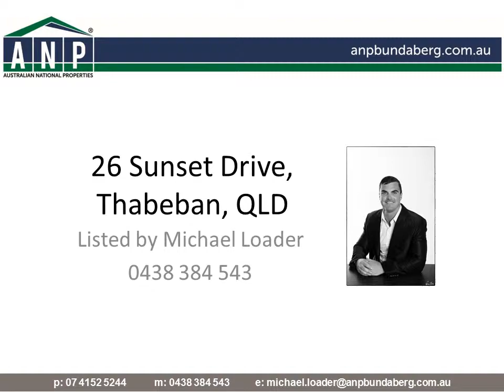26 Sunset Drive, Thabeban, QLD, 4670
3 BED BRICK + HUGE OUTDOOR AREA - NEAT AS A PIN!

Contact Exclusive Marketing Agent Michael Loader direct to ensure you receive accurate and up to date information on this awesome brick home.

PERCHED HIGH AND DRY IN A GREAT LOCATION, THIS TOP PROPERTY WILL APPEAL TO ASTUTE INVESTORS OR HOME BUYERS ALIKE, BE FAST!

Features include:
- 3 generous bedrooms, all with built ins
- Large bathroom, shower & bath
- Centrally located kitchen with great storage capacity and bench space
- Open plan lounge & dining area, Fully A/C, stunning polished timber floors, plenty of storage throughout
- Attached lock up car accommodation with remote door access
- Just one owner since new, extremely well cared for brick home, NO $$$ needed
- HUGE Undercover outdoor entertaining area equipped with inbuilt BBQ, great for entertaining the largest of crowds
- Fully fenced allotment with side access to the rear, landscaped gardens & lawn, very well cared for
- Great first home, grey nomad base or hassle free investment option (rent appraisal @ $290 pw)

***BUYERS PLEASE NOTE: PROPERTIES LIKE THESE SELL IN A MATTER OF DAYS, THIS WILL BE NO EXCEPTION WITH OWNERS COMMITTED ELSEWHERE, YOU BEST BE FAST!***

Enquire today or risk missing out. Call Michael Loader to gain instant access to the property today!